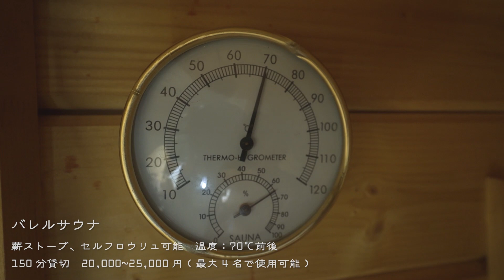銭湯とサウナとわたし ちょうどいいサウナランキング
生配信番組
「銭湯とサウナとわたし
    〜ととのわなくていい〜」

隔週水曜日、生配信でお届けします！

この番組はサウナ好きのMC菜乃花が日本全国のちょうどいい銭湯やサウナを紹介していく生配信番組。
今回は総集編の中から、ちょうどいいサウナランキングを切り取って配信します。

銭湯やサウナを楽しむ菜乃花を菜乃花と一緒に見ながらコメントで盛り上がりましょう。

サウナのチョイスは「ととのいだけが全てじゃない」が口癖の番組プロデューサーのゴーハチを始めとするサウナーな制作陣が本気でみつけてきたちょうどいいサウナ、銭湯ばかり。
この番組をみれば新たなサウナの魅力に気づくはず！

番組公式オンラインショップが開設されました。

協賛：ichizu
 「ichizu」は「3室型電解システム」によって生成された「高酸化水」です。油分を一切含んでいないためにベタつき感はありません。 サラサラな感触で「顔」や「体」など、全身にお使いいただけます。

協賛：Perfec10
今治屈指の名門タオルメーカーとの共同開発の末、キューティクルを守り、肌を守る、新たな美容道具の開発に成功！
Perfec10はインドオーガニックMCU５でNO40の細糸を紡ぎ、浅野撚糸にしか生み出せない常識をはるかに超えた撚糸を加え浅野撚糸にしか生み出せない糸で織り上げています（特許取得）。

サウンドプロデューサー/ピアニスト/作曲家
情報ライブミヤネ屋OP曲、News.every お天気コーナー曲 担当
劇場版名探偵コナン(2016,17,18,19,21) 劇伴アシスタントプロデューサー
ライブ及びレコーディング参加 SMAP, 西 カナ, 木梨憲武, いきものがかり etc..